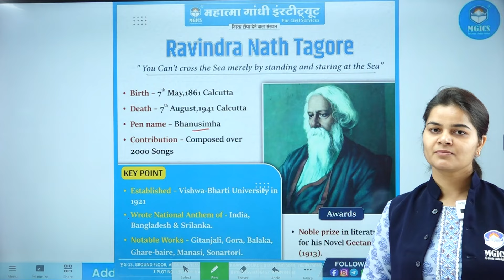Rabindranath Tagore birth anniversary 2024 | mppsc current affairs 2024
RAVINDRA NATH TAGORE on his Birth Anniversary
(7 May, 1861-7 August, 1941)
Noble prize in literature for his Novel Geetanjali (1913)

🟢Address :- G-13,GROUND FLOOR, VEDA BUSINESS PARK, BHAWARKUAN, INDORE | PLOT NO. 132, M.P. NAGAR, BHOPAL | PH. 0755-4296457, 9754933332

mppsc interview
mppsc current affairs 2024
mppsc mgics
mppsc mahatma gandhi institute for civil services indore
mppsc pre strategy 2024 by topper
mppsc pre test 2024